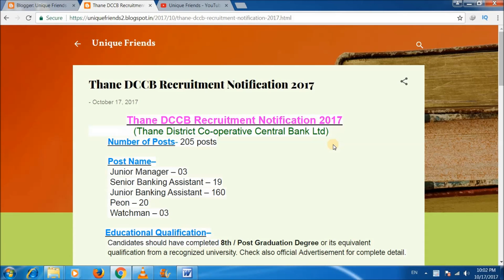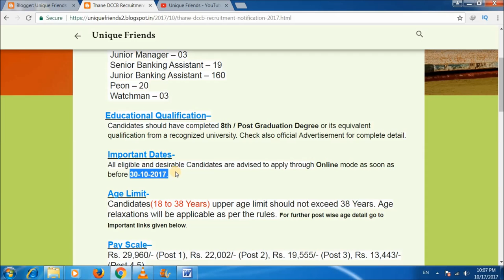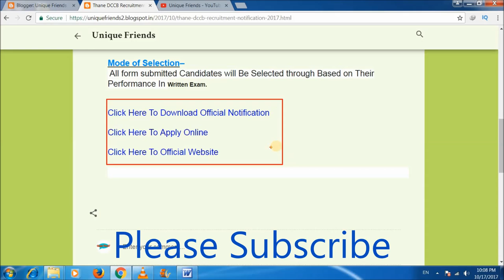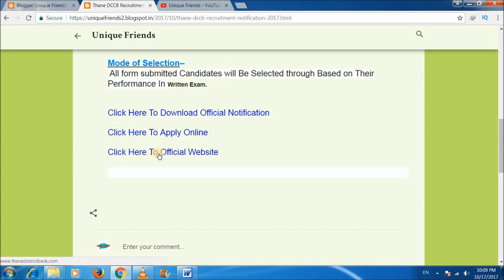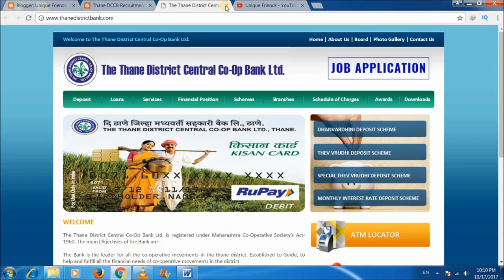DCCB Recruitment 2017 ! District Co-operative Central Bank Ltd में आई भर्ती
नमस्कार दोस्तों..   आज के इस विडियो में मैंने बताया है कि District Co-operative Central Bank Ltd मे नयी भर्ती आई है जिसकी सभी जानकारी देने की कोशिस की है..
DCCB Recruitment 2017
DCCB new Recruitment 2017

धन्यवाद!!